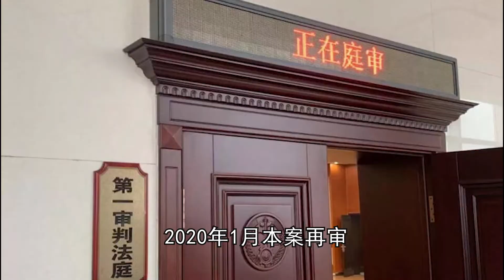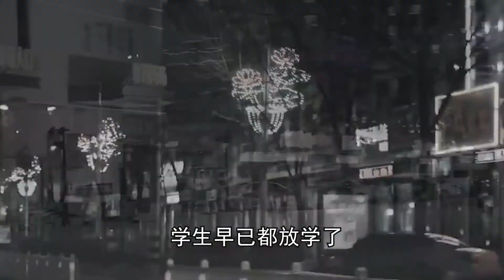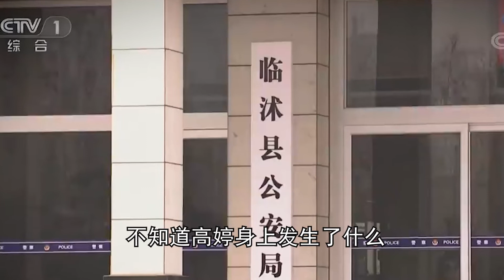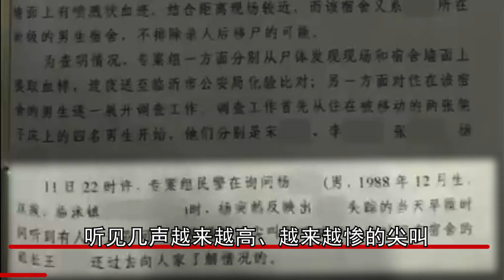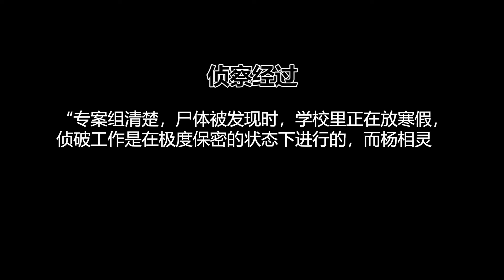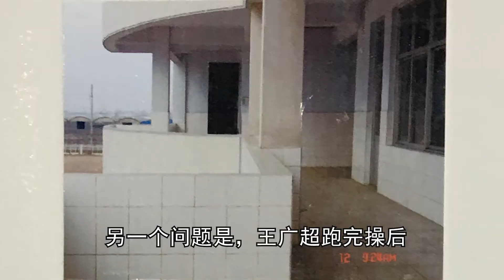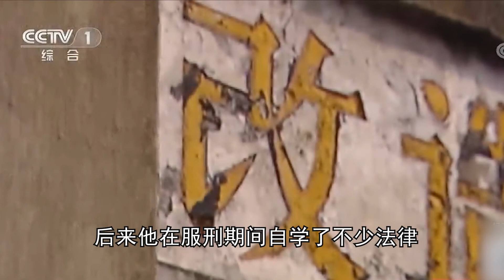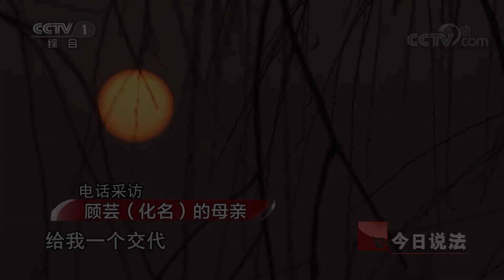富家大小姐遭抛尸學校厠所，目擊者證詞成了唯一證據，“凶手”被關3年喊冤 （上）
2005年，山東一名女生在校突然失蹤。一個月後，遺體在學校一男生廁所被发現。經調查，認定凶手為16歲的高一學生，且被叛無期徒刑。就在被關第六年的時候，他的自白震驚了社會...

年輕男大生過中就開始計劃殺人，實施前給好友發消息：我打算動手了，今天不要搭乘公共交通

被懷疑弑母的諾拉堅稱自己是無辜的，案件重審后被無罪釋放，真相全部藏在細節裏

畢加索消失的271幅畫作突然出現，竟被一對普通的老夫妻所持有，背後究竟藏著什麽秘密？

華裔富豪慘死家中，遭受家暴的母親成為焦點，不料高材生兒子却主動自首...

加拿大最大數字貨幣交易平台CEO遭疑在印度詐死 ，10億人民幣憑空消失，是巧合還是意外？

32岁亚裔女裸毙美國豪宅，恐怖的留言怎麼看都像謀殺，然而結果卻出乎意料...

如果有什麼想了解的案件，可以留言告訴我哦。初來乍到，請大家多多支持！